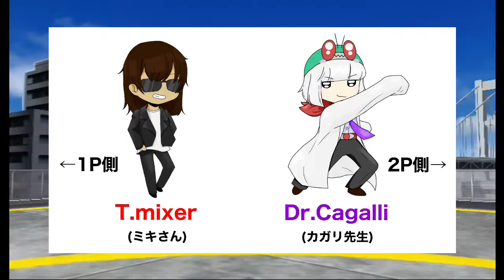【超クラヒ】弱キャラ限&トーク無し Part5 【仮面ライダー超クライマックスヒーローズ】